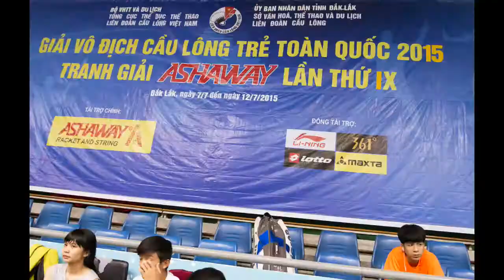GIẢI TRẺ TOÀN QUỐC 2015 MINH+MINHTPHCM VS TRÌNH+HÙNGĐÀ NẴNG